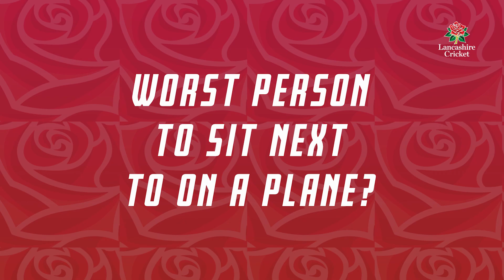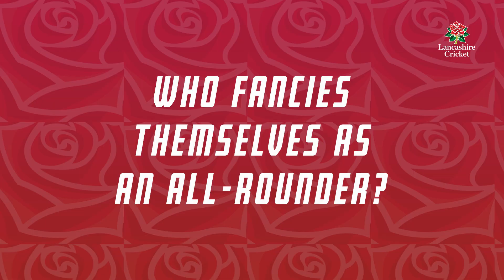KNOW YOUR SQUAD 👊 | Matt Parkinson and Josh Bohannon